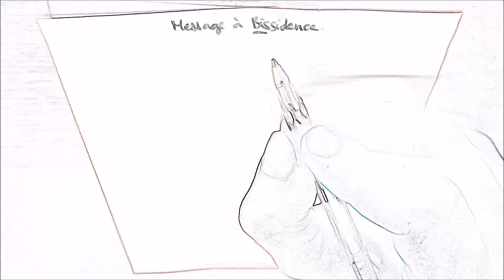Messages à la Bissidence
Le moral est un peu revenu avec le montage et la rédaction de l'article que vous pouvez retrouver ici (avec les différents liens des sujets évoqués)